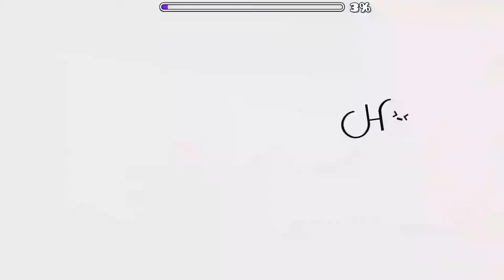Laughter |By Chamoylol| (8 Stars) I have never heard of late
So i wanted to record this a LONG time ago, but it was really laggy, but i figured out if you restart the level like i do, it keeps the level in sync. so i finish it :3

GG! Anther great job by Chamoylol :3